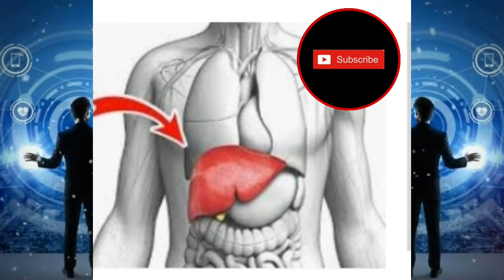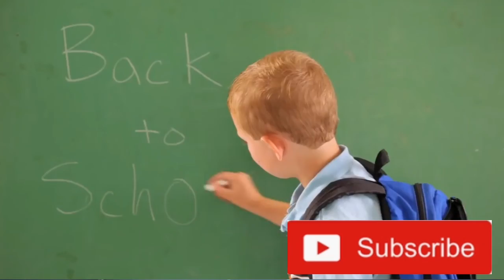Barnaamijka ma ogtahay party 2